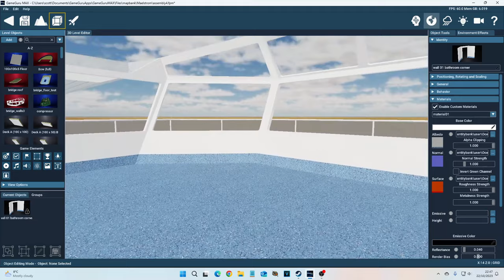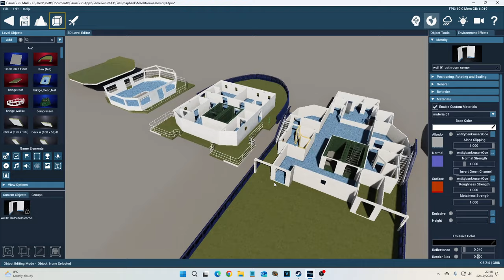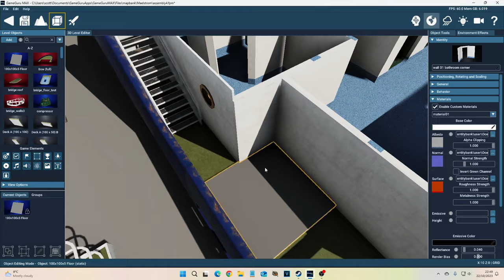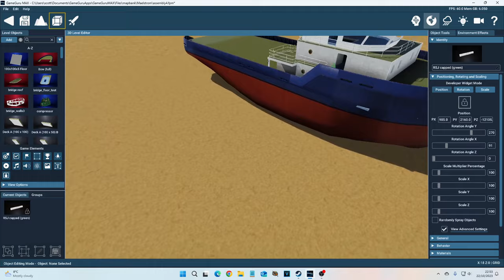I'm making a level set on a ship (in GameGuru MAX)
Whilst I continue to push forward with CineGuru MAX, I do keep getting distracted making this fun level set on a North Sea supply vessel.